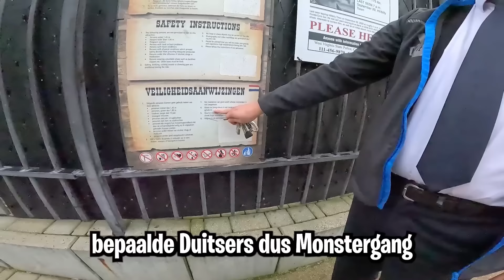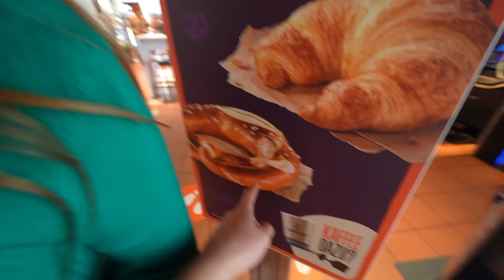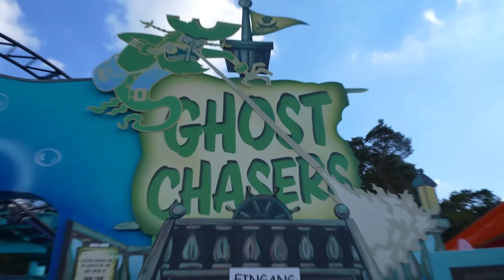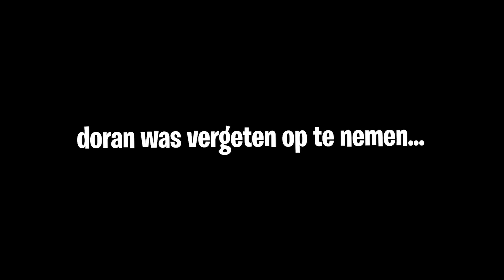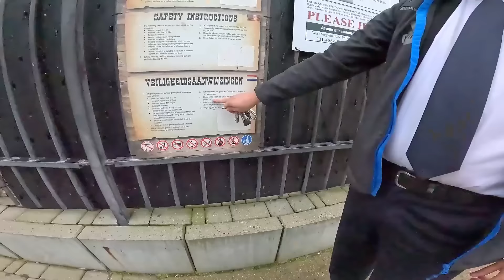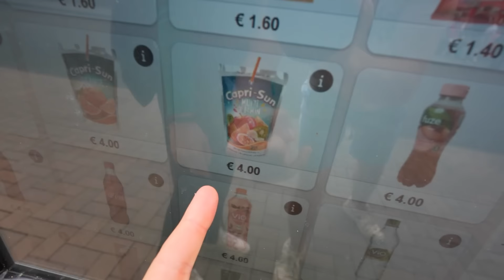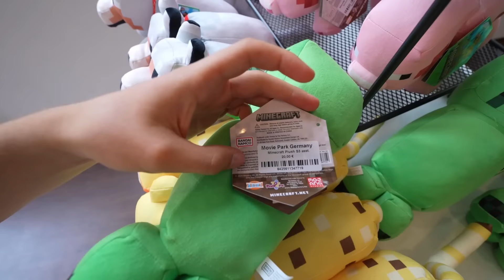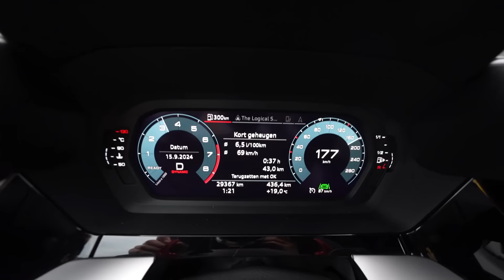Park uitgestuurd door Boze Beveiliging!